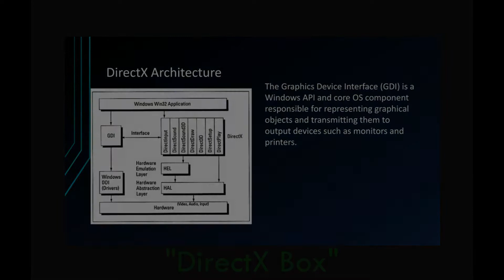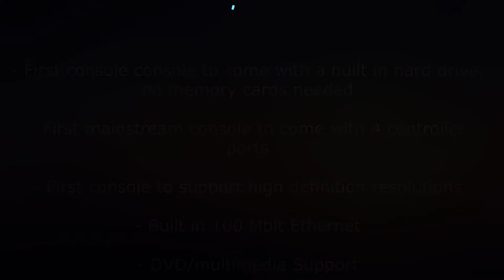The Original Xbox: A retrospective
Today we take a look back at the original Xbox:

** 2 CORRECTIONS **
- The CPU was a custom 733 MHz Intel Pentium III "Coppermine-based" processor- not IBM.
- The N64 & Dreamcast also has 4 controller ports, this was not the first, mix up on my part